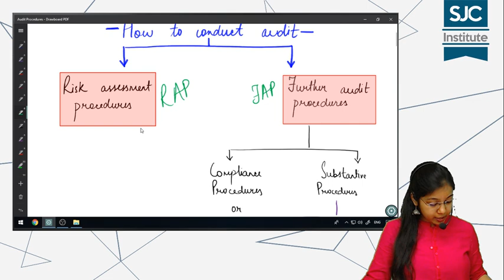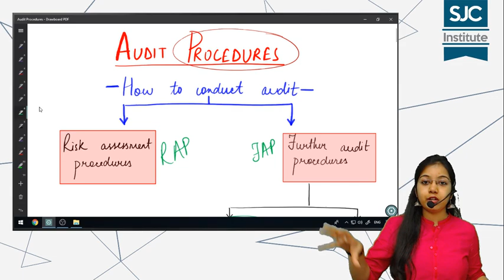Audit Procedures | Basics of Audit | CA Samiksha Sethia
Understand the Audit Procedures as explained by Samiksha Ma'am.

For details regarding live, pendrive, download mode classes, books and PDF’s visit at sjc.co.in

to get daily updates.